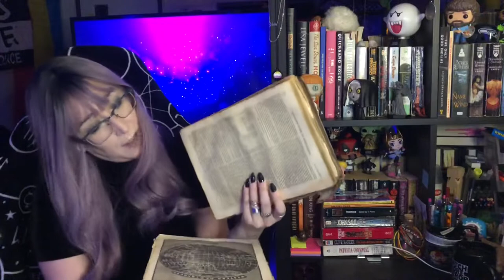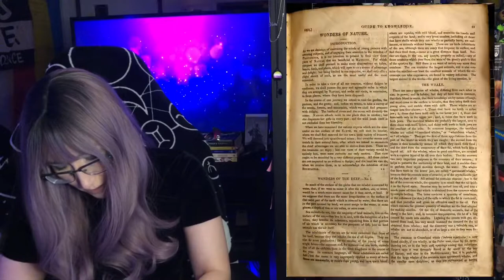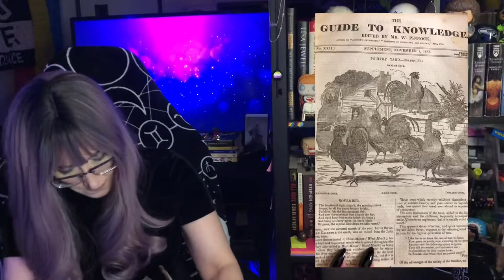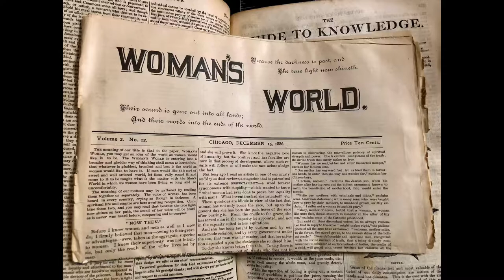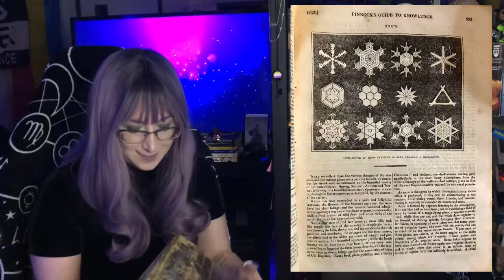📓 School Days Book Tag 📖 and a peek at My Precious (spoilers: it’s a book)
💜 Courtesy of Lady Jane 💜 Please do check out her video over on her channel Lady Jane Books, I absolutely adore her!

Also, to be fair, these nails make typing a 'nope' and I totally copy/pasta'd the prompts. I did it with the utmost LOVE and RESPECT though, I swears it!

QUESTIONS:
A. Times of Day:
First bell: Tell us about the book that first got you into reading!
Break time: Which book have you most recently had to take a break from or DNF?
Lunch time: Tell us about your favourite book that features food!
Final bell: Which book have you most recently finished reading?
Homework: What was the last non-fiction book that you read and enjoyed?
Staff room: Tell us about a book that you go to when you need to take a breath!

B. Subjects (choose however many of the following you like, it doesn't have to be subjects you liked or anything):
English: Tell us about one book you studied at school AND recommend one book that you would like to add to the curriculum!
Maths: How do you rate your books?
Science: Which book couple do you think has the best chemistry?
Geography: Describe a book that had a strong sense of place or great world building.
History: Which three historical fiction novels have you most enjoyed? And if you don’t read historical fiction; which areas of history would you like to learn more about?
Religious Studies: Which book is the one that you always come back to?
PE: Show us the biggest book on your TBR!
Music: Which reading format do you think has the best rhythm for reading?
Drama: Which book do you think has the best ending?
Art: Show us three books that you think have the best covers!
Modern Foreign Languages: Recommend a translated book that you enjoyed!

| Socials |
Goodreads: Amy Noire (the social I use regularly)

Credits